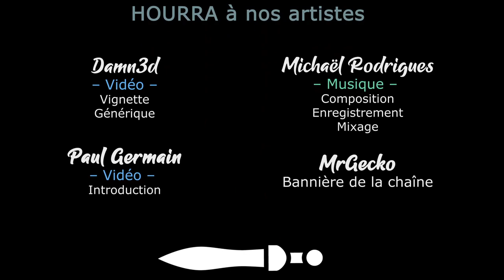[FR] Thé Pudding et Camembert - EUIV multijoueur feat Damn3d - Ep81 - On se prépare à la paix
C'est l'heure de la paix ! Promis !

- Ardarin
- Broudaff
- Célestin
- Inaru
- KeliteBoy (HG)
- Mallevin
- Papillote
- Poslovitch